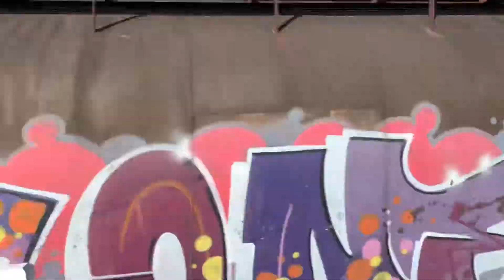Pacific National Steel train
4WB3 passing through Coffs with NR23, LDP006, LDP007 caring a mixed load of steel, intermodal and sugar wagons at 1430 hrs on 30/07/2020.